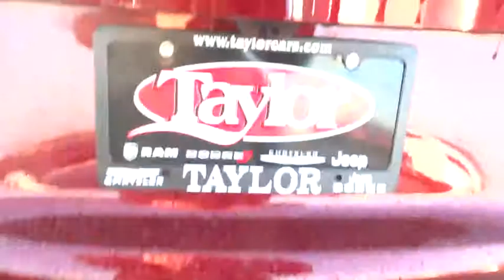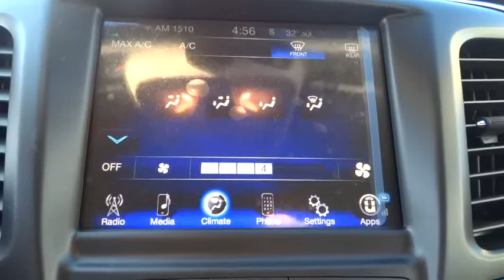2015 Chrysler 200 Bourbonnais, Kankakee, Chicago, Joliet, Orland Park, IL 5582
2015 Chrysler 200

Taylor CDJR
1497 Illinois 50